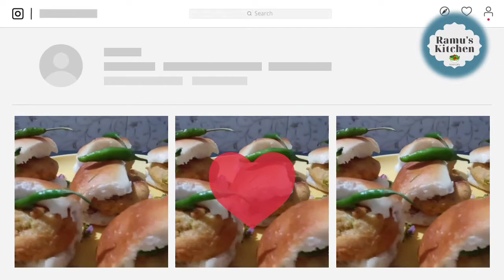बटाटा वडा की रेसिपी| Vadapav recipe|वडा पाव|Mumbai style vada pav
How to make vadapav...?

,ramuskitchen,Rameshwar dongare cookings
Welcome to the official channel of The Ramu's kitchen ! The Aim of this channel is to bring to you The art of wellness program spreding awarness about holistics wellness and Encouraging a Healthy Lifestyle Modification . Our goal is to Motivate and Inspire Millions of peoples follow Healthy food and healthy health . Hear you can watch verious recipes and cooking videos to maintain a healthy lifestyle .
" Lets Take Care Our Health "

Copyright Disclaimer under Section 107 of Copyright Act 1976 , allowance is made for " Fair Use " for purposes such as  cooking, criticism , comment , news reporting , teaching , scholarship and research .Fair use is a use to permitted by copyright statutes that might otherwise be infringing .

Non Copyright Music Is Uses from channel : Edting skills